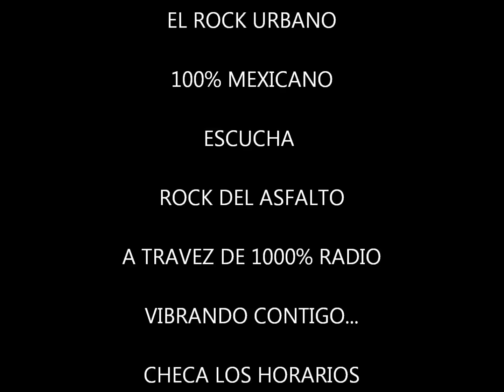Barrio Pobre - Vivir Sin Ti - Rock Urbano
Que shingona rola de Barrio Pobre!!!

Saludos bandera!!

Escucha Rock Del Asfalto

Con todo el poder del Rock Mexicano